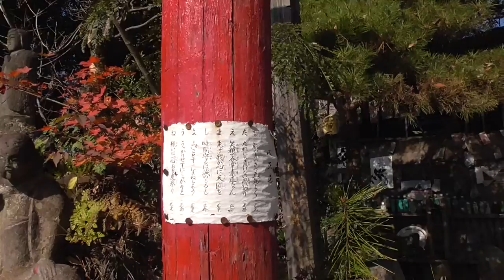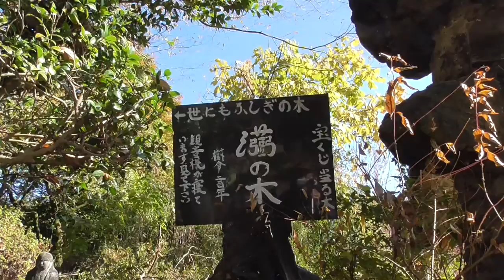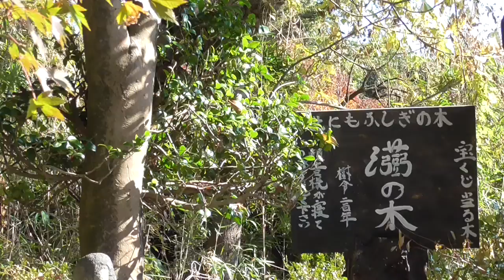世にも不思議の木・・・2回目にして、到達！W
高崎市箕郷町、箕郷芝桜公園隣にある不思議スポットです。
鳥居の下の横木が赤い魚です。
幹が二股に別れ、そして結合する不思議の木。
宝くじが当るらしいです。
皆様も一度、宝くじを貼り付けに来ませぬか？